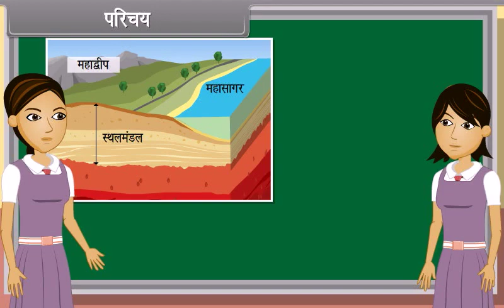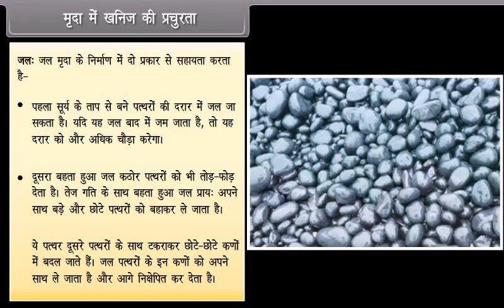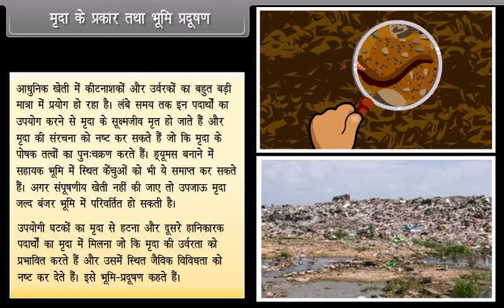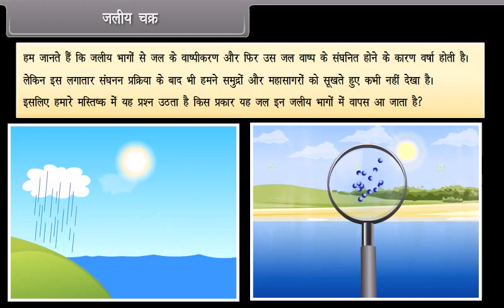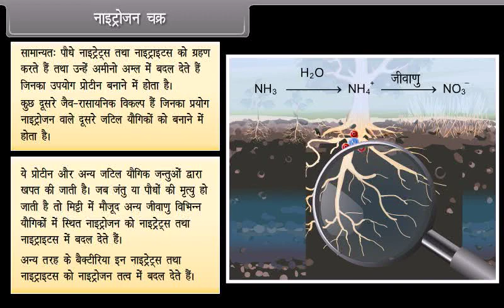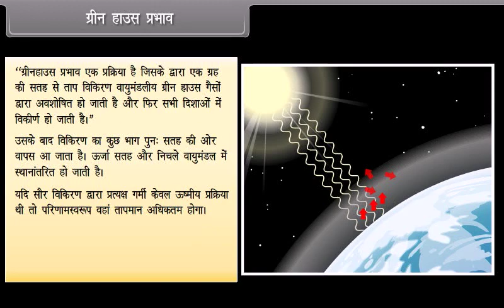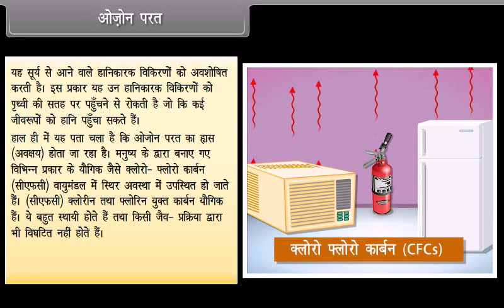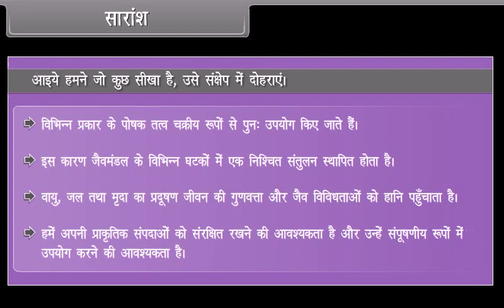9th Class BIOLOGY HINDI MEDIUM Natural Resources II